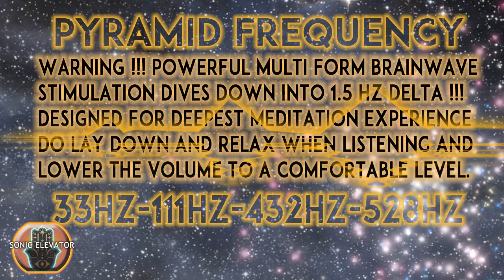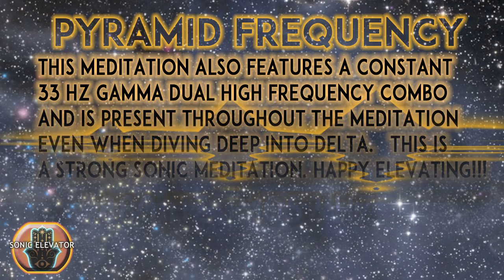INTO THE GREAT PYRAMIDS : 880 hz+1052 hz For Super Consciousness Meditation | 33 HZ FREQUENCY MUSIC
◐INTO THE GREAT PYRAMIDS : 880 hz+1052 hz  For Super Consciousness Meditation | 33 HZ FREQUENCY MUSIC - with 111+432+528 sonic elevator ultra binaural beats brainwave meditation  ◑

very potent stimulation with multi tone frequencies for deep meditation - with constant 33 hz gamma multi tone wave on top of the deep delta main frequency settings. this is a delta gamma meditation at heart with the use of multi tones to achieve the desired altered state.

Just lay down and enjoy the astral journey with the use of sonic vibrations...this deep meditation is a powerful one! happy elevating.

33 hz is one of the key activation frequencies that sacred sites resonate at and the most natural frequency of consciousness for humans. This is also the precise frequency that resonates from within the burial chamber of the Pyramid at Giza

33 Hertz is best when used when the user wishes to get in touch with higher spiritual planes. It is best used in a quiet home environment, structures with sacred geometry, or a place of spiritual significance. We recommend using these at times when spiritual reserves are taxed or while exploring higher planes of consciousness. This frequency will be particularly useful to energy healers, psychics, and dedicated practitioners of meditation.

432 Hz - The magic number everybody is talking about. It is said to be the natural frequency of the universe, to have cosmic healing powers.

528Hz - Solfeggio Frequency Music returns human DNA to its original, perfect state. It brings transformation and miracles into your life. - Transformation and Miracles

432hz is the "keynote" of the universe. This frequency is in tune with our chakras and brainwaves and has a profound effect in harmonizing our cells and DNA molecules. This natural frequency unifies light, time, space, matter, gravity and magnetism with biology, encouraging a higher state of consciousness.

This frequency is often used in meditation, as it promotes peace, relaxation and tranquility within the body.

528Hz is the bioenergy of health and longevity. It is the harmonic vibration that lifts your heart and divine voice in harmony with heaven.

More and more people are awakening spiritually, mentally and emotionally and choose to be in tune with 528 Hz.  This healing frequency helps you flow in perfect rhythm and harmony.

Sonic Elevator - Powerful Brainwave Meditation Music Youtube Channel is devoted to creating a collection of the best meditation music videos for your higher consciousness and spiritual growth, through your daily meditations. In my channel you will find meditation music with Theta frequency, Binaural beats, Monaural beats, Isochronic tones and solfeggio frequency. My goal is for you the listener to connect to your higher self consciousness. As a side effect of the meditation music you might experience out of body experiences, astral travels, lucid dreaming, relax state of mind, healing of your body and mind, stress reduction and many more. Meditation music is the secret key to become one with yourself and the universe. May all your travels within your meditation be great. Happy Elevating Love and Gratitude always to all.

Sonic Elevator - Powerful Brainwave Meditation Music creates music for third eye activation - feel instant third eye stimulation. Deep theta meditation combined with healing solfeggio frequency tones and chakra balancing music and sounds. Binaural beats and isochronic tones for brainwave entrainment. Music for lucid dreaming and astral projection out of body experiences. Most powerful ultra deep meditation binaural beats music and extremely powerful mind awake body asleep third eye opening mind states.

Music by Sonic Elevator - Powerful Theta Binaural Beats Brainwave Meditation Music 2018 (c)